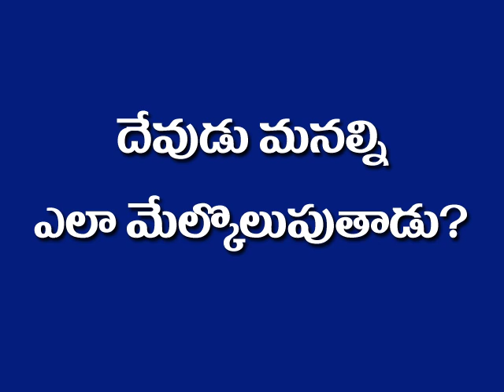దేవుడు మనల్ని ఎలా మేల్కొలుపుతాడు/Pastor Joseph Edwards Messages